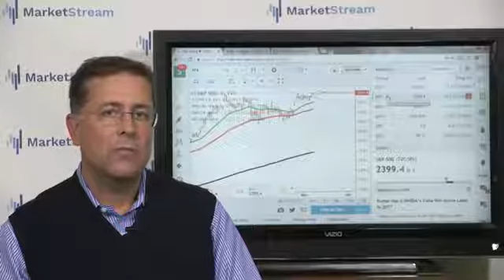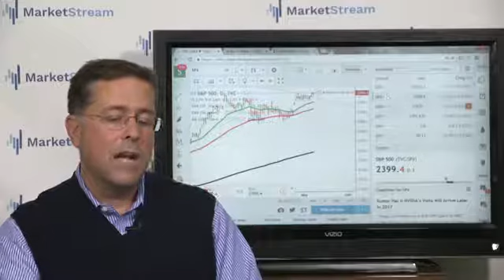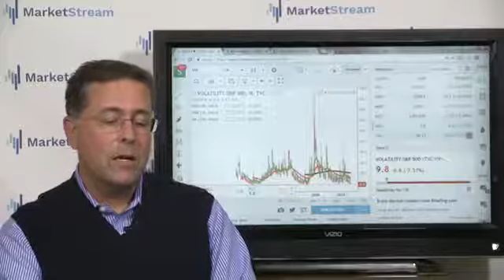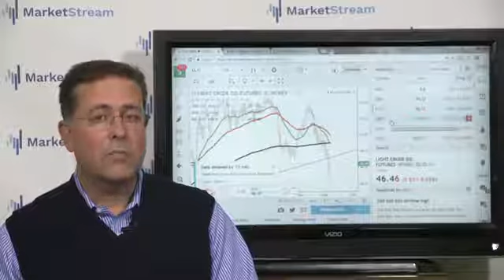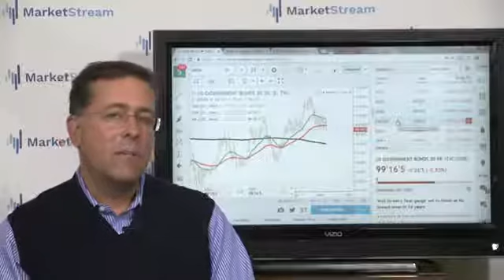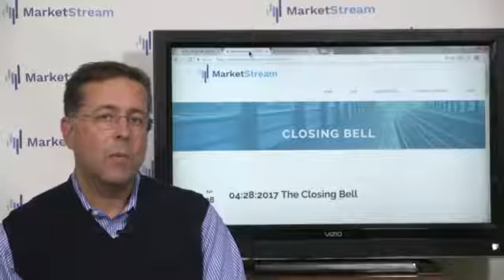05:8:2017 The Closing Bell